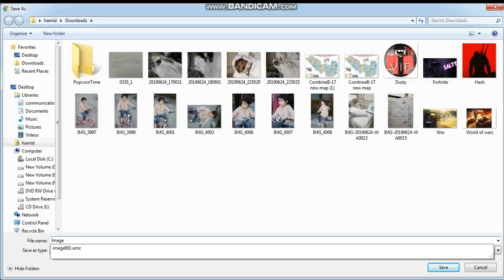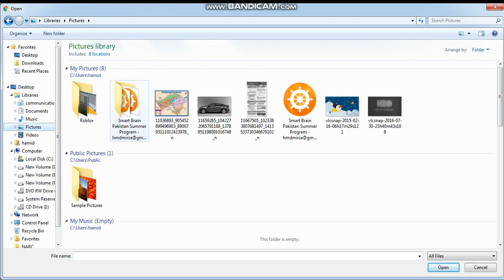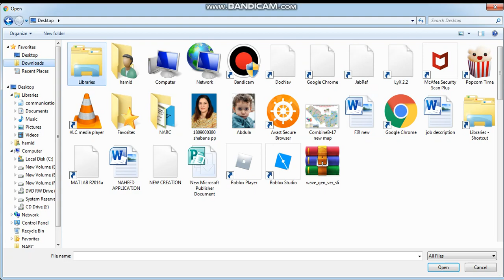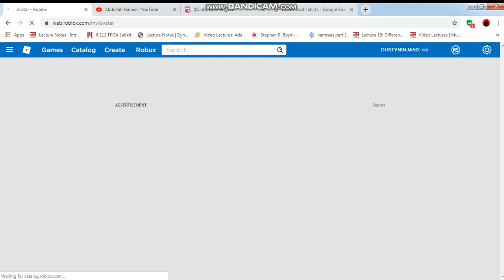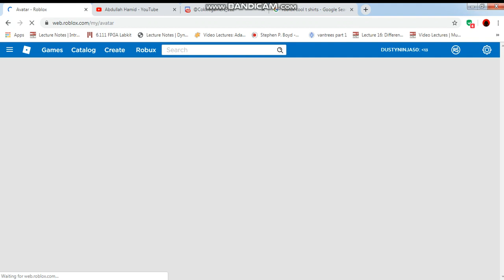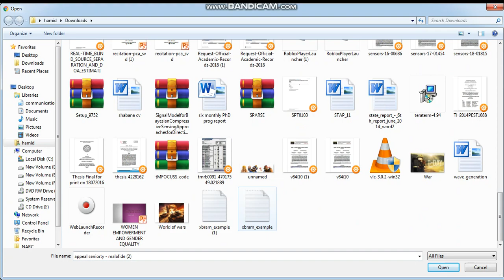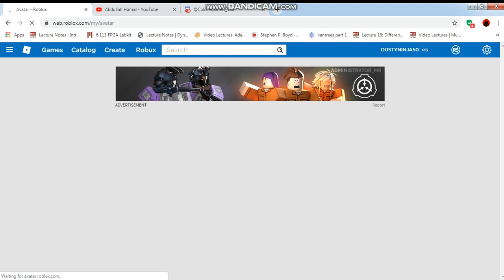How to make your own ROBLOX T shirts!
Hey Guys Today i would t shirts